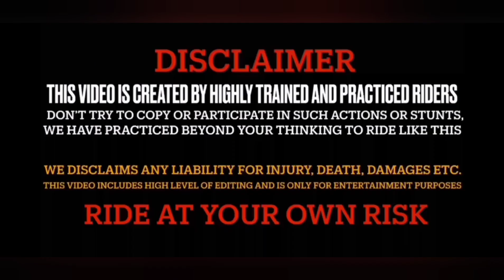Police wali ka crazy reaction 🤩 || Mere setup pe has rhe hai 😮 || Rajasthani Motovlogger